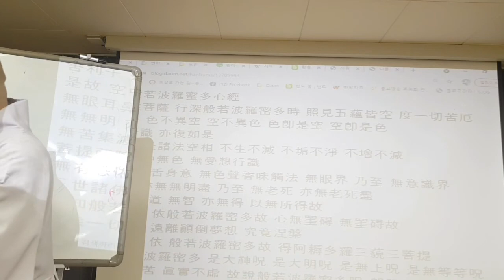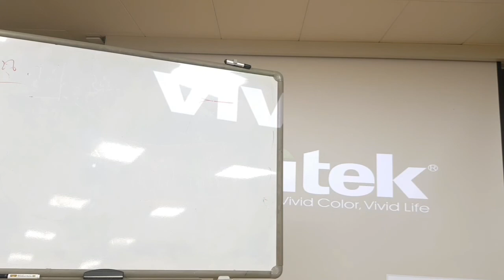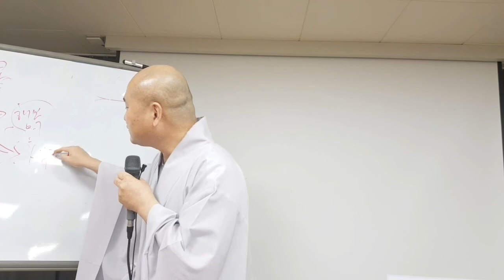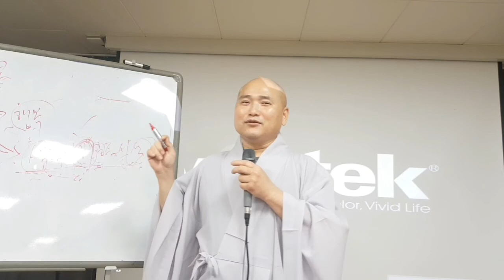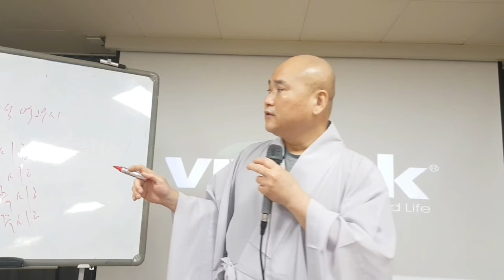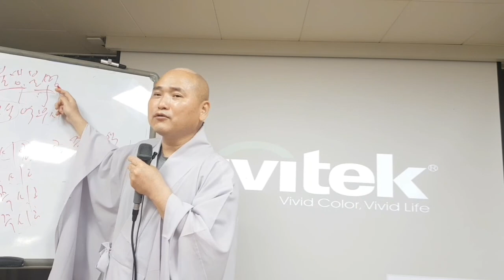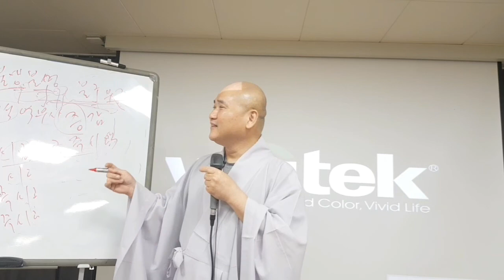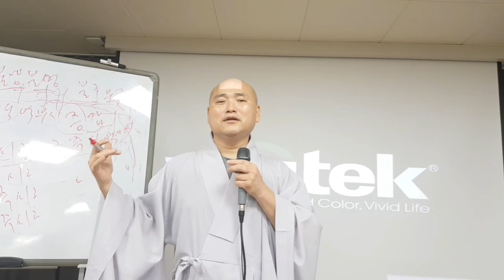반야심경과 마음공부